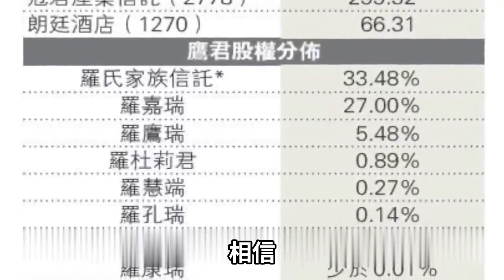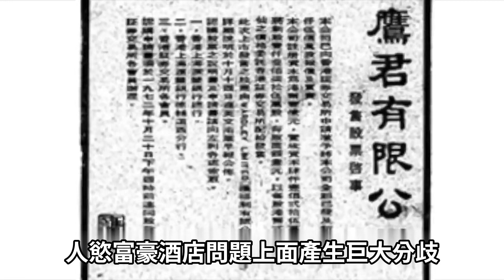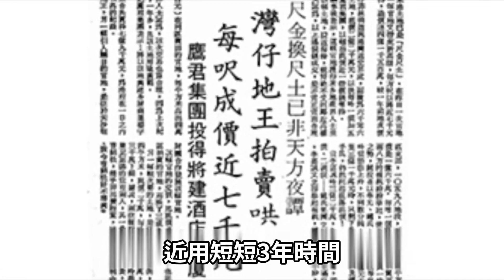【豪門內鬥】母親遭搶，600億引父子反目。朱玲玲躲過了霍家內鬥，卻捲進羅家百億家產戰